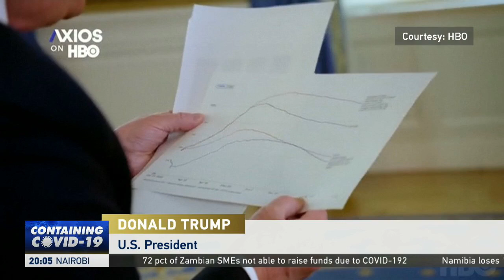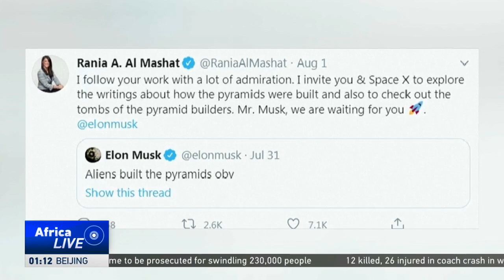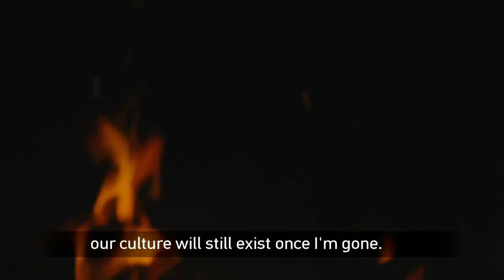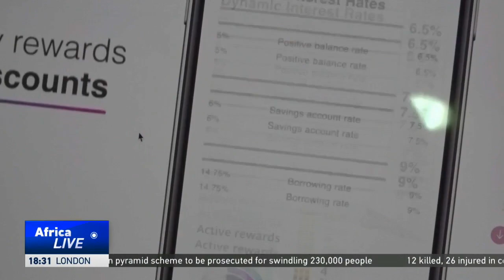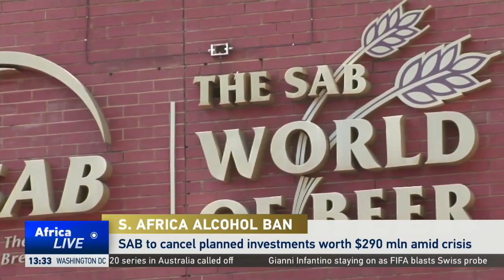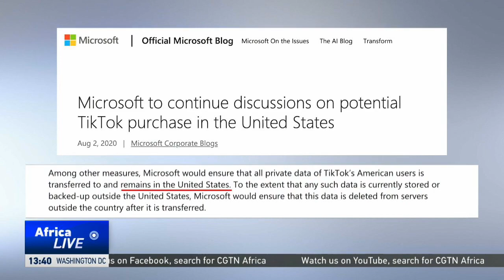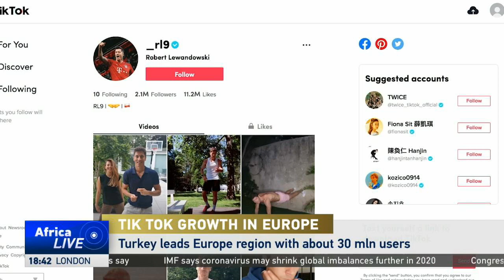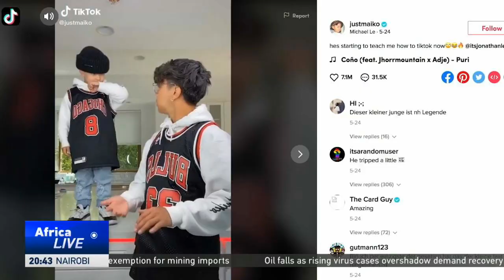LIVE: AfricaLive 17GMT 04/08/2020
Here's Lindy Mtongana with the our news bulletin at this hour .